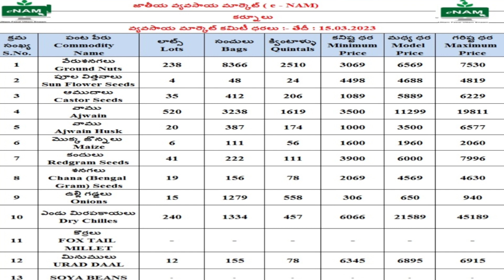15-3-2023 Kurnool market onion price